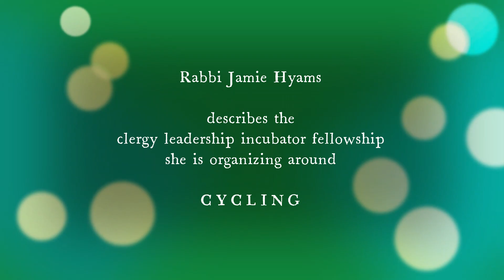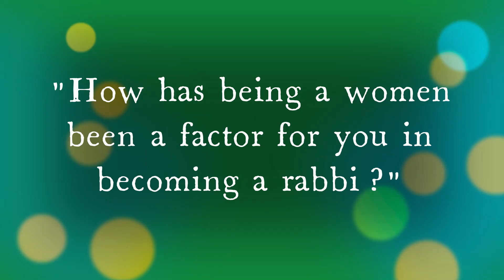CJC's Adult Learning Chavurah presents "Women in the Rabbinate" - Part 2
This is a clip from the fourth segment of a four-week series on "Women in the Rabbinate." In this segment, we had special guests Rabbi Jamie Hyams and Rabbi Amy Eilberg talk about their unique careers as trailblazers.